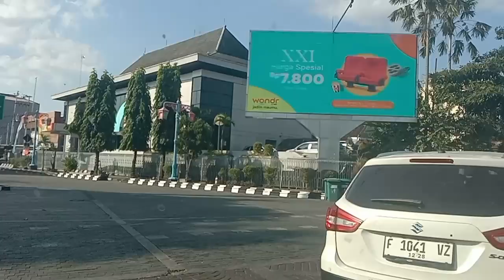kondisi jalan hari ini solo